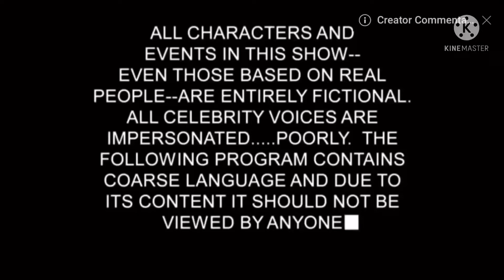The Banana Splits:Adult Party Cartoon New Intro! (Read desc)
Announcement! It is now a Wattpad project